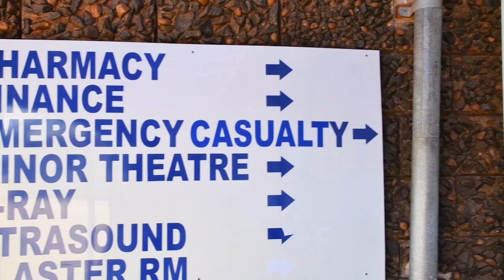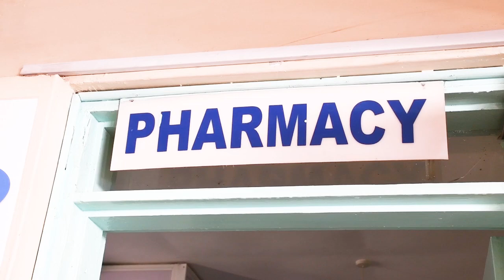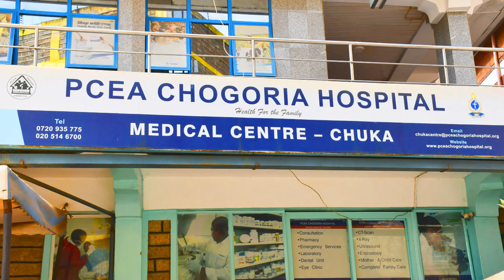PCEA CHOGORIA HOSPITAL - WE CARE WITH LOVE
Explore the comprehensive healthcare services offered by PCEA Chogoria Hospital in this informative video. From our state-of-the-art outpatient facilities, inpatient services, and specialized dental care to the vital dialysis unit, physiotherapy department, maternal and child health clinics, and community outreach programs – witness the full spectrum of our commitment to health and wellness. Join us on a journey through excellence in healthcare at PCEA Chogoria Hospital.